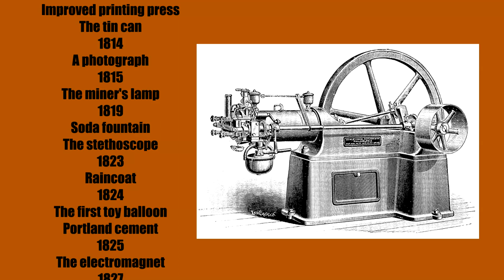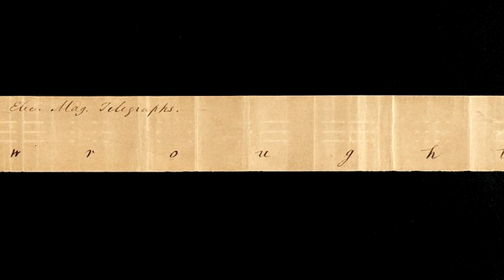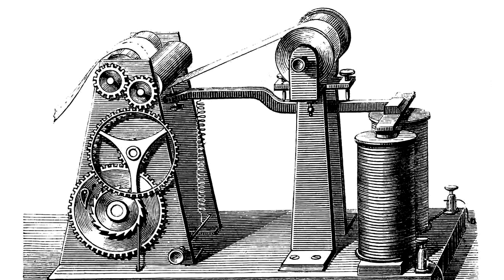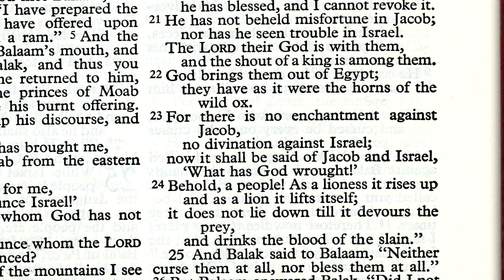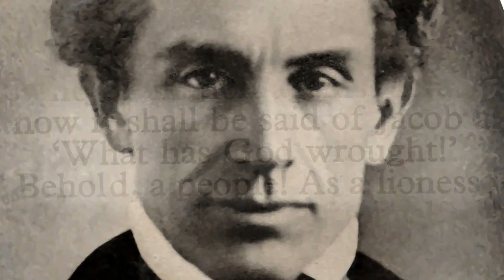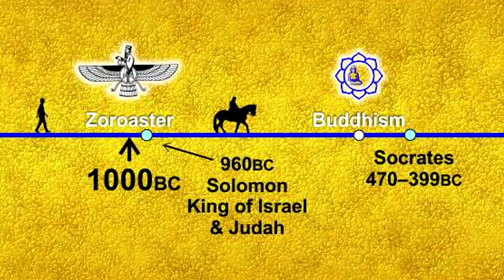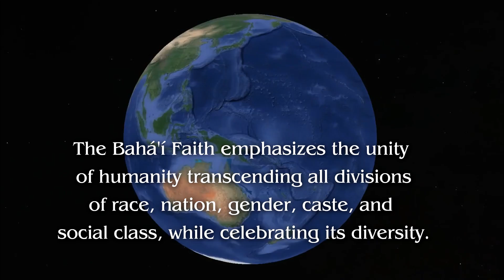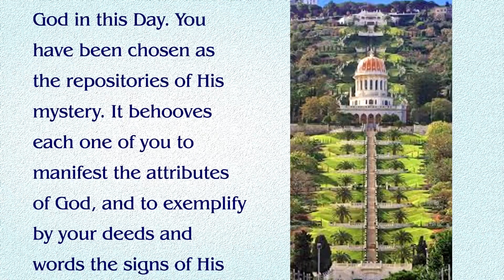An explosion of ingenuity accompanies the Baha'i Faith at its birth in the 1800s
In recognition of The Anniversary of the Birth of the Bab in 1819, this video presents the unprecedented wealth of inventions that profoundly propelled all society into an incredible record number of changes to everyday life from communication, transportation, illumination, and construction. The Bab's ministry of 6 years and one month before His execution and martyrdom at 30 years of age was the gateway for the emergence of the Baha'i Faith in 1863. Humanity was graced by God by providing a new Messenger of God with the renewing of God's eternal desires for man and new guidance for the future of mankind. With that came a fresh bounty over the earth, which can be seen in the increase in man's capacity to move forward at a rapid pace.